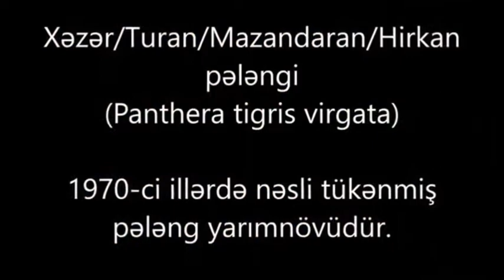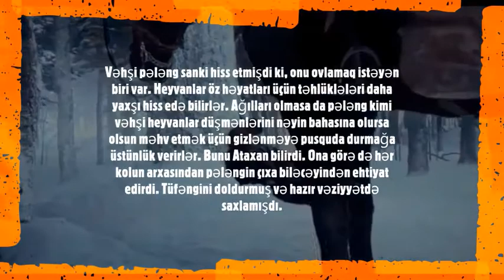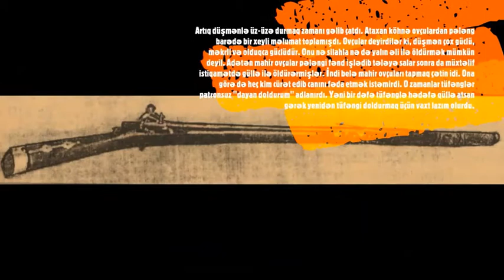XƏZƏR PƏLƏNGİ - ATAXAN